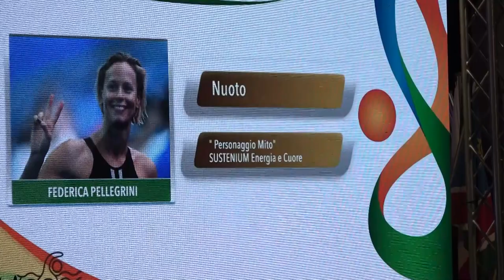Il meglio dello sport sotto le stelle, gran finale per il Premio Internazionale Fair Play Menarini